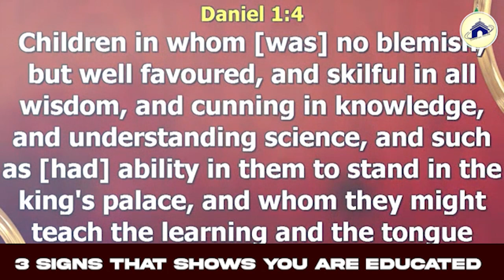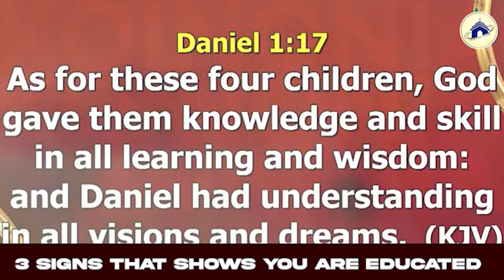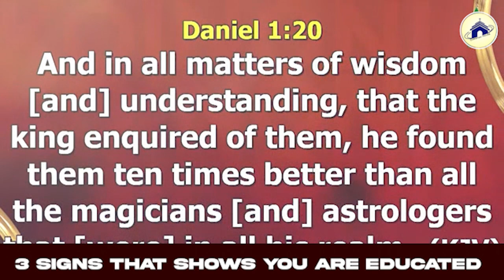3 SIGNS THAT SHOWS YOU ARE EDUCATED | APOSTLE JOSHUA SELMAN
3 SIGNS THAT SHOWS YOU ARE EDUCATED | APOSTLE JOSHUA SELMAN

below is the account detail:

Account number:
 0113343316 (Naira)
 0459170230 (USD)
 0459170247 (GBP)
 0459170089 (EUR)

Branch: 13/15, Manchester Road, GRA, Zaria, Kaduna State

Account Numbers;
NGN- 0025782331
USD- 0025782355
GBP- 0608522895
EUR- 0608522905